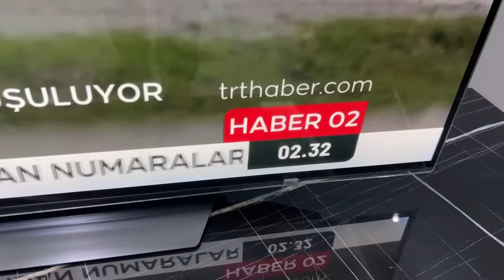SAHURDAN İFTARA 24 SAAT ORUÇ VLOG!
Selam arkadaşlar bu videomuzda sahurdan iftara bir günlük oruç videomuzu hazırladık umarım beğenirsiniz.